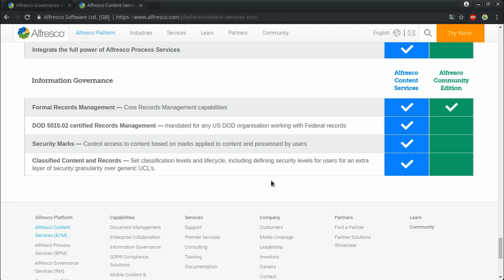Curso de Alfresco Capitulo 34: Introducción a Records Management